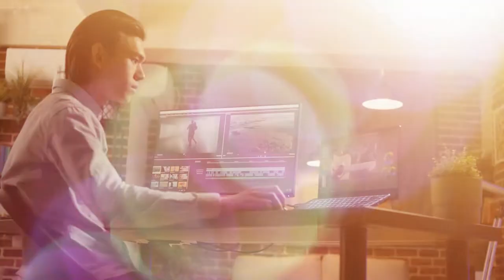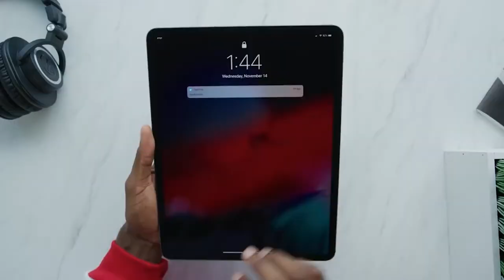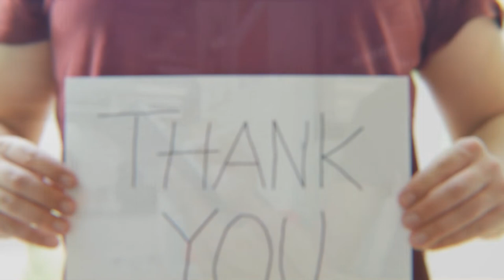Auto Focus exposed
Autofocus is a brand new channel that joined YouTube on the 21st of August 2022 and already has three hundred thousand views. This is astronomical coming from an already experienced creator.
In this video today we are going to talk about the creator of the channel autofocus so make sure to watch till the end.
But before we begin please support us by looking at those subscribing to our channel and hitting the notification bell as we make videos about famous influencers who have been making a difference in the world.
With this aside let's begin with the video.

Famously known as MKBHD, Marques Keith Brownlee is a professional ultimate frisbee player with the New York PoNY, he is the 2022 WFDF World Champion in the Open Category for Ultimate Frisbee and a YouTuber widely known for his technology-focused videos and his podcast Waveform. His popularity has earned him the name and the reputation of the best technology reviewer on the planet Vic Gundotra who is a former senior vice president of Google.

Marques was born on the third of December, 1993 in Maplewood, New Jersey. He went to Columbia High school where he graduated in 2011 and studied at the Howe school at Stevens institute of technology where he majored in business and information technology. After his graduation, he became a full-time YouTuber and he produced most of his videos in his apartment. Now he works out of a studio in Kearny, New Jersey.
and today he is a successful YouTuber, tech blogger, and podcaster.
But before that he is a professional ultimate face be player for the New York Empire after playing for Philadelphia Phoenix, New York Rumble, and Garden State Ultimate.

He joined YouTube on the 21st of March 2008. However, he only started uploading technology videos in early 2009 those days when he was still in High school and he would make reviews about products he already owned. He had very humble beginnings with several hundred of his videos where hardware tutorials and freeware and he used to produce his videos true screencasting.
Today he has 5 YouTube channels and all of them are doing very well.
He is some of the most innovative people you too have ever seen with his reviews being promoted by other reviewers as well and that includes websites too! With some of his videos reaching a million views on the first day for example the LG Gflex was showcased where he performed different types of scratch tests to show the self-healing ability of the device and it has been growing in views ever since also features interviews like back and December 2013 he featured the CEO of Motorola, Dennis Woodside, on his channel and also invited Evan Blass starting his first over the air interview.
Some of his videos like the scratch test and review of a ruler 4.7-inch sapphire display components for the iPhone 6 which was uploaded back on the 7th of July 2014 gained immediate popularity and the video was soon featured on famous websites like Forbes, the HuffPost, The Verge, CNET and Time magazine. The video even appeared on NBC news and in the newspapers all around the world today the video has 10 million and millions of views.
The main reason why his channel is successful is his in-depth review and attention to detail he also interviewed a professional NBA player, Kobe Bryant to talk about the shoe which Kobi designed, the Kobe 11.
He has brought many amazing people to his channel including Apple's senior vice president of software engineering during the launch of the MacBook Pro back in 2016 he also interviewed Neil deGrasse Tyson and the CEO of Tesla. Bill gates and Satya nadella for that matter. He is most notable for interviewing Barack Obama and discussing the use of technology and social media in government.
He also has his series of YouTube originals known as retro-tech produced by volks media studios where MKBHD starred and it was released on the second of December 2019.
The most important thing that I like about Brownlee is that he goes all in and if he wants to do something he just does it and then gives his best at a time YouTube was not even considered a career he was making for himself. Today, He has this astronomical success and he is a self-made man that is what I like about him.
This is the reason why his new channel has picked up a lot faster than other generic YouTubers who are just starting up. The experience he has is beyond comparison.
It is estimated that he has a net worth of 40 million dollars and he can easily make 750 thousand dollars a month.